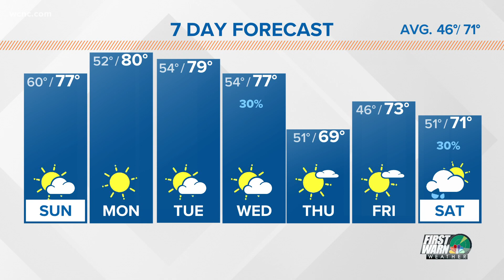A wonderful end to your weekend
Sunshine evolves for your Sunday and Monday will be even better.